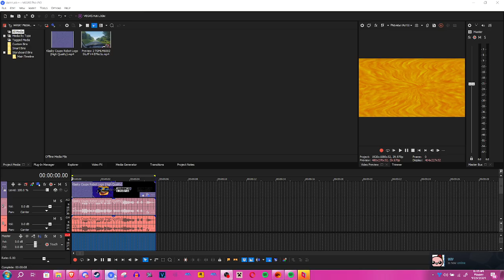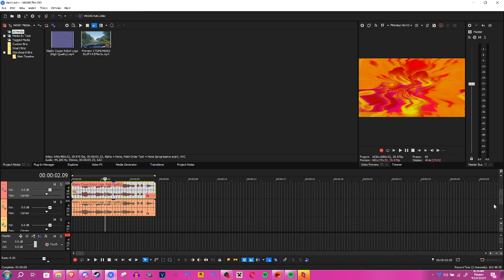How to make Deunta Cisse Major 12